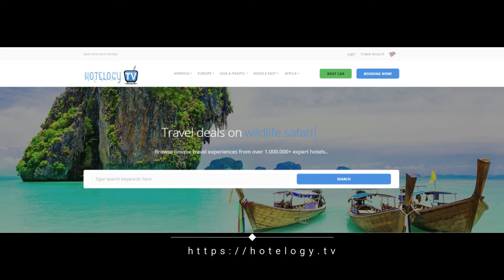Best Western Hotel Astoria - Milan - Italy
Best Western Hotel Astoria offers soundproofed rooms with Wi-Fi connection. Located near the FieraMilano exposition, it is connected to city centre by the nearby Lotto metro station.

The San Siro stadium and hippodrome are within walking distance. The area offers many restaurants and excellent transport connections.

Private parking (at extra costs) is available 100 yards from the Best Western Hotel Astoria. Meeting and conference rooms are available inside the hotel.

The friendly staff is always willing to provide suggestions and information, to make your Milan stay pleasant and easy.

Expo 2015 Exhibition Centre can be reached by metro from the nearby Amendola Metro Station, located 900 yards away.

Fiera Milano is a great choice for travellers interested in museums, culture and city walks.